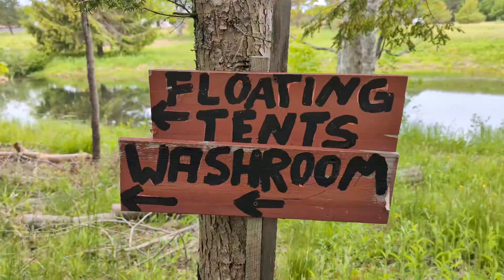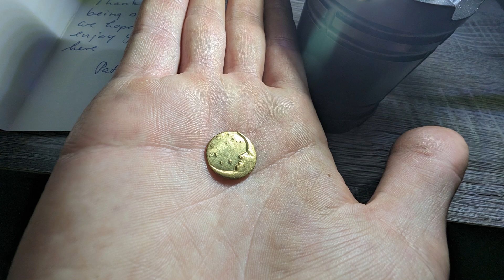A weekend in Nova Scotia (with rafting on the famous Shubie river)